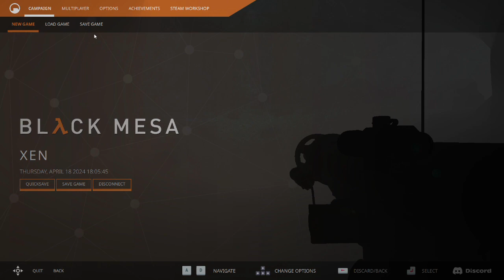Signs of Intelligence | Black Mesa [23]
Quite possible signs.

Outro: I have no idea what song this is
Game: Black Mesa